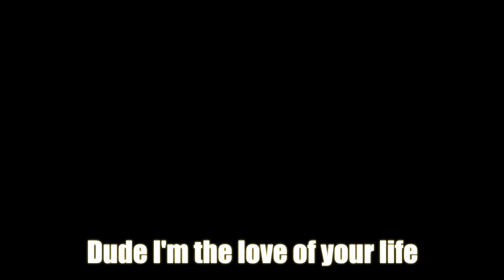Having MY SISTER Convince MY FIANCE That They're DATING!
I can't believe I had my sister do this.. Comment TeamSamantha below!